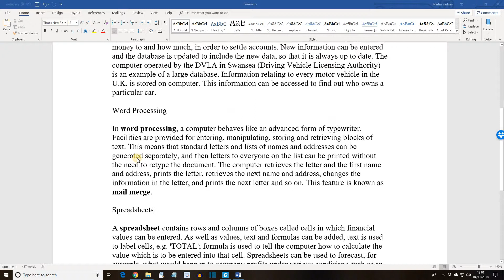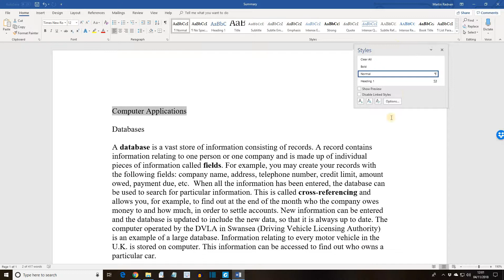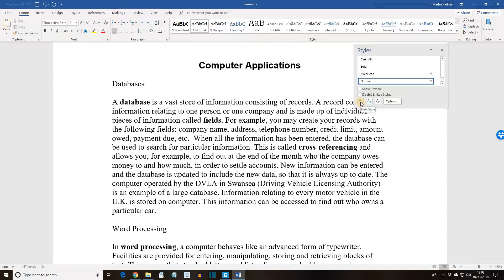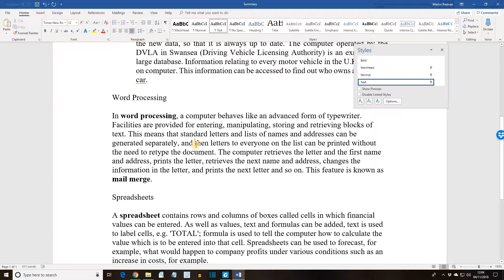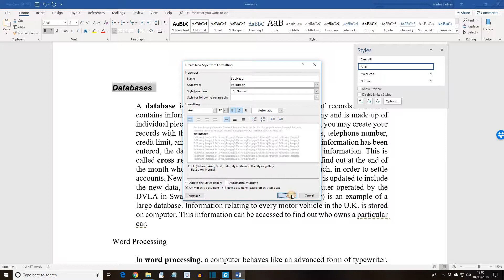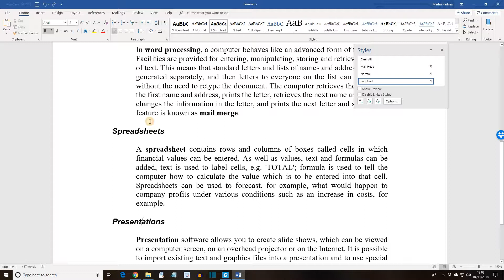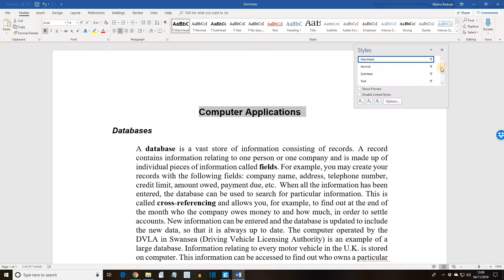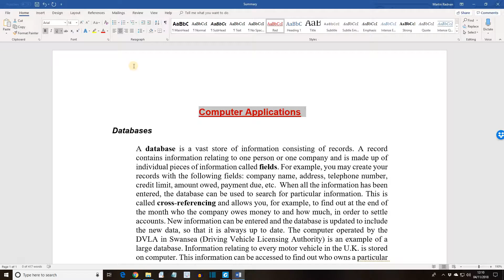ECDL Advanced Word Lesson 15 Creating Styles